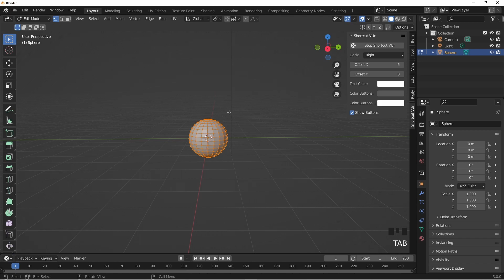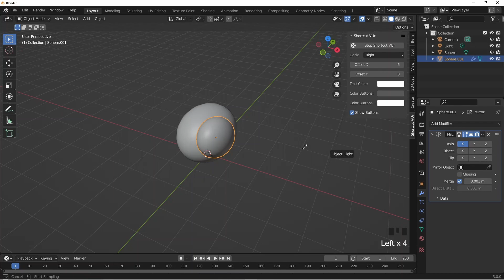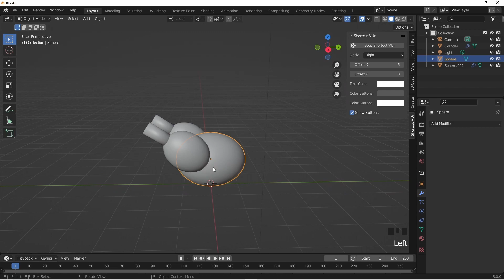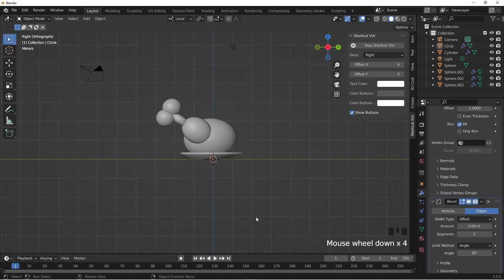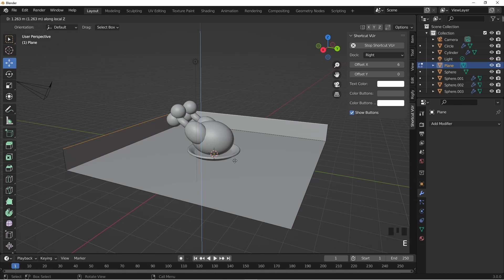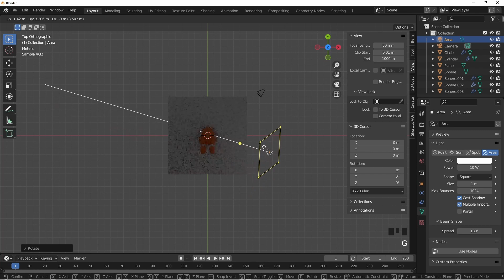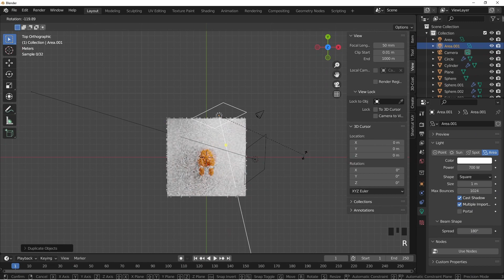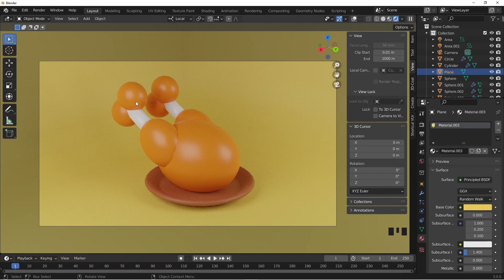Blender Tutorial - Create a Fried Chicken in Blender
Hello Guys,

blender tutorial
blender course
blender animation tutorial
how to create a fried chicken
blender tutorial landscape
blender tutorial 3d fried chicken crunchy crispy delicious food appetizer tasty fried 3d illustration vector bucket gourmet meat dinner meal eat restaurant juicy chicken 3d leg hot isolated illustration fast product template unhealthy ad advertising breaded kentucky snack fast food deep oil lunch fried chicken nugget deep fried wing golden drumstick takeout background drumsticks white commercial organic grilled poultry
learn blender
blender guru fried chicken
blender fried chicken tutorial
animation blender
2d animation in blender
render animation blender
best blender tutorials
animation nodes blender
low poly character blender
blender character modeling tutorial
blender course free
best blender course
character modeling in blender
blender software tutorial
best way to learn blender
blender 2.79 tutorial
fried chicken blender tutorial
blender sculpting course
getting started with blender
blender low poly tutorial
blender uv mapping tutorial
compositing in blender
blender character tutorial
tutorial baking in blender
character creator blender
blender tutorial 2020
rigify tutorial
3d character blender
intro to blender
blender rendering tutorial
blender animation course free
blender character modeling beginner
blender material tutorial
udemy blender course free
blender course for beginners
learn blender course
blender tree tutorial
free blender tutorials
blender 2.9 render layers
blender shading tutorial
blender basics pdf
blender tutorial fried chicken
blender tutorial in hindi
blender character animation tutorial
blender compositing tutorial
blender tutorial 3d modeling
blender landscape tutorial
blender tutorial pdf 2020
blender guru fried chicken tutorial
blender training courses
blender full course in hindi free
blender animation basics
blender full tutorial
low poly fried chicken blender
online blender course
blender character modeling course
house in blender
blender 2.9 beginner tutorial
blender step by step tutorial
2d animation on blender
best blender tutorials for beginners
blender beginner course
blender learning course
best free blender courses
blender starter tutorial
blender video tutorial
animation using blender
blender scene tutorial
blender game tutorial
blender course in hindi
best blender tutorials on youtube
blender uv tutorial
realistic render blender
blender create 3d model
create blender
blender advanced tutorial
simple blender tutorial
learn blender online
using blender to create 3d models
blender vfx tutorial for beginners
blender terrain tutorial
learn blender 2.9
blender 2.83 tutorial
blender tutorials 2.9
blender 2.9 tutorial for beginners
blender software course
creating textures in blender
blender 2.9 animation tutorial
best blender tutorials 2020
best place to learn blender
blender lesson
making models in blender
learn blender fast
blender guru animation
full blender course
making low poly models in blender
blender hard surface tutorial
blender 2021 tutorial
render in blender 2.9
making a house in blender
blender 3d modeling course
blender house render
beginner blender
best blender animation course
blender app tutorial
blender house tutorial
blender full course in hindi
blender for beginners tutorial
free blender courses online
blender tutorial course
blender tutorial roblox
blender osm tutorial
making animations in blender
blender steps
best youtube channel to learn blender
blender modelling basics
blender official tutorial
blender tutorial 2d
blender advanced course
blender tutorial low poly
blender 3d for beginners
best free blender tutorials
blender introduction tutorial
blender lighting course
forest scene blender
lazy tutorials blender
blender design tutorial
blender abstract tutorial
blender sculpting beginner
blender sculpting tutorial 2.9
vfx tutorial blender
blender 2.76 tutorial
blender 3d guide
creating models in blender
blender 2020 tutorial
blender full tutorial
learn blender for beginners